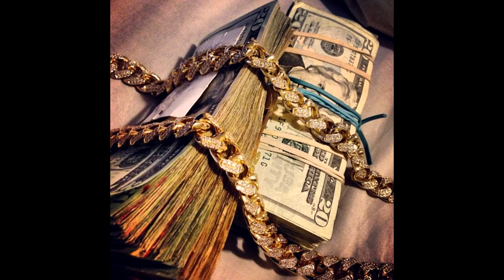[FREE] Dusty Locane {Drill} 2021 Type Beat - GRIMEY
Key: G#
BPM: 142

30thirty_
30_thirty